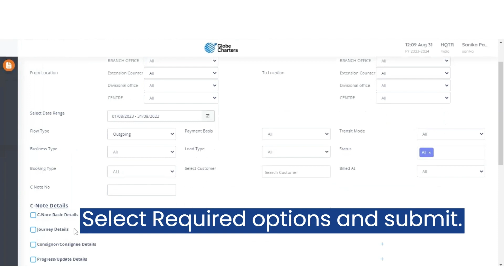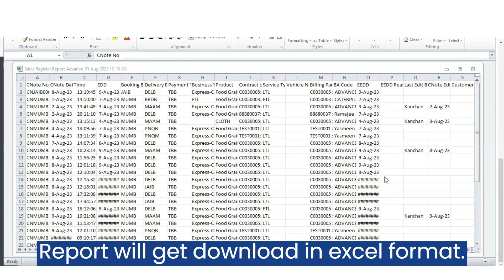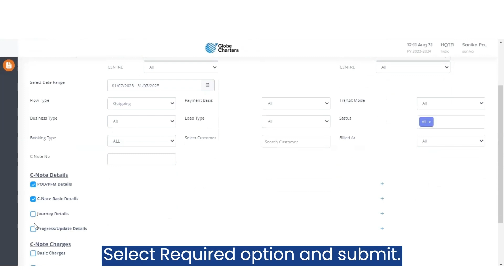Boost Your Business with WebXpress Sales Register Reports | Track, Analyze, Succeed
🚀 Discover the Power of Sales Register Reports by WebXpress! 📈
📊 Unlock Your Business Potential 📊
📜 What is a Sales Register Report?
A Sales Register Report by WebXpress is your ultimate sales tracking document! 📅 It meticulously records every sales transaction within a specific time frame, providing crucial details like date, time, customer names, product details, quantities, and total amounts. 🛍️
📈 Why You Need It:
- Track Sales Activities ✅
- Monitor Inventory Levels 📦
- Analyze Sales Performance 📊
- Identify Top-Selling Products 🥇
- Pinpoint Peak Sales Periods ⏰
- Understand Customer Preferences 👥

📌 Key Information:
Salesperson Names 👔
Payment Methods 💳
Discounts and Taxes 🤑
🔧 Customization Options:
Tailor the report to fit your unique industry or operational needs! 🧩

🤝 Make Informed Decisions:
With the Sales Register Report, you'll gain valuable insights to:
- Adjust Pricing Strategies 💰
- Plan Promotions 🎉
- Optimize Inventory 📦
Don't miss out on this game-changing tool to supercharge your business! 🚀
📢 Get started with WebXpress Sales Register Report today and watch your business thrive! 💪💼

Connect with WebXpress on social media for the latest update, offers, and more: